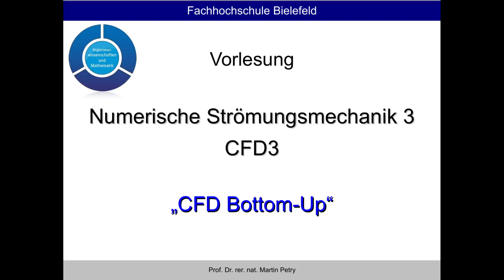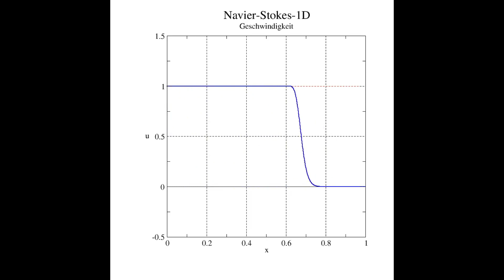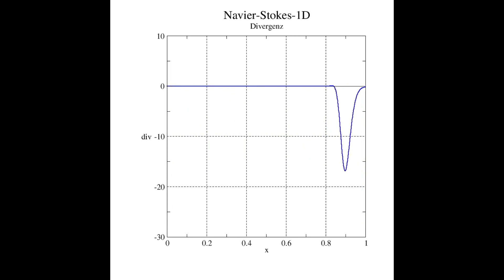Laden eines Druckluftspeichers mit einem Velocity Inlet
Numerische Lösung der 1D-Navier-Stokes Gleichung mit finiten Differenzen. Das Video zeigt ein System mit einem Geschwindigkeitseingang (Velocity-Inlet) bei x = 0 und einer festen Wand (Wall-Boundary) bei x = 1. Es wurden die Materialdaten von Luft unter Normalbedingungen verwendet. Die Schallgeschwindigkeit c ist in der Simulation gleich 343.249 m/s. Das Video zeigt Verdichtungswellen, die an den Rändern reflektiert werden. Der Prozess wird adiabatisch modelliert, d.h. für den Zusammenhang zwischen Druck und Dichte wird eine Adiabatengleichung verwendet. Am Ende des Videos sind dargestellt: Die Masse, der Impuls und die kinetische Energie im System als Funktion der Zeit sowie die Massenströme an den beiden Rändern als Funktion der Zeit.